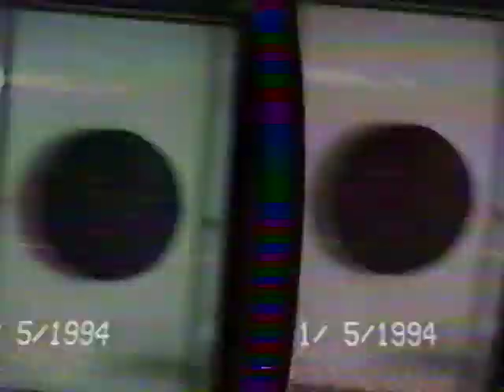Fun times at Camp Humphreys 1994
a bunch of young 33s entertaining ourselves